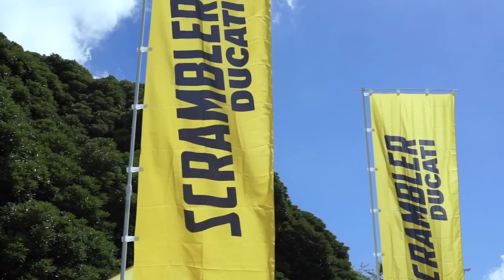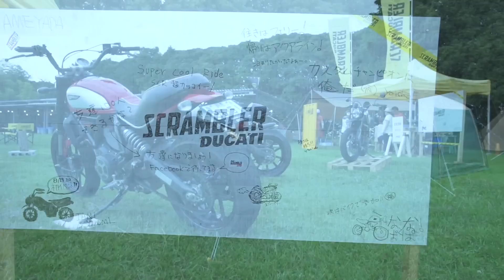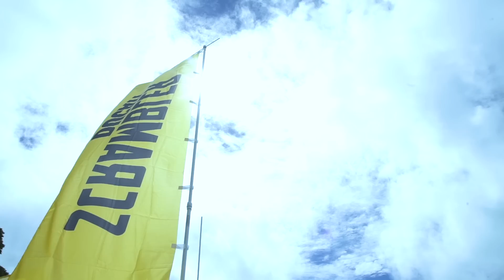The Land of Joy @Chiba!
The Land of Joy @ Mother Farm in Chiba, Japan! 2 Days Camping in the Wild: friends, a Scrambler Custom competition, a Photography course, yoga lessons, bonfire, BBQ and a lot of Fun!
What a rad experience... See ya next year folks!